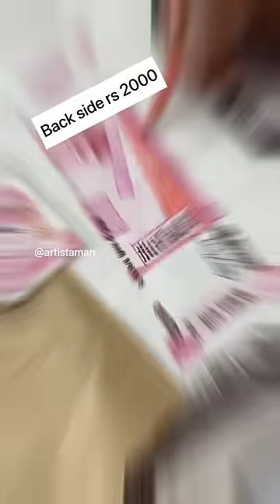Farzi 😜😅😁... rs 2000 both side (Part-4)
Hi...👋
In this entertaining and light-hearted video, we present to you the "Drawings Prank" - a comical experiment that combines the world of art and pranks. Get ready to witness hilarious reactions and unexpected surprises as our talented pranksters showcase their artistic skills in the most mischievous way possible.

brother channel -

artistaman 🥰
bye 👋